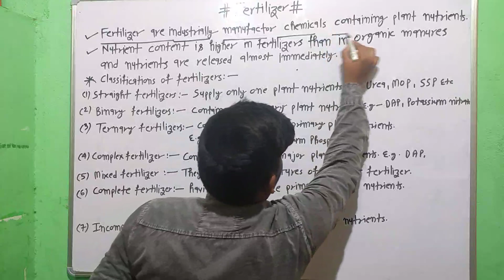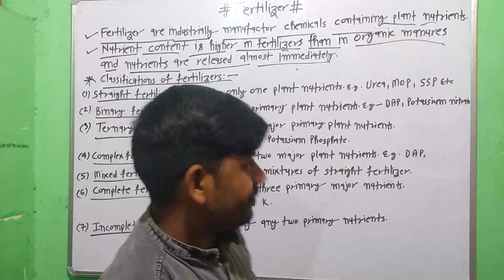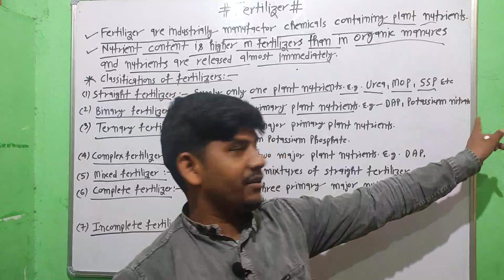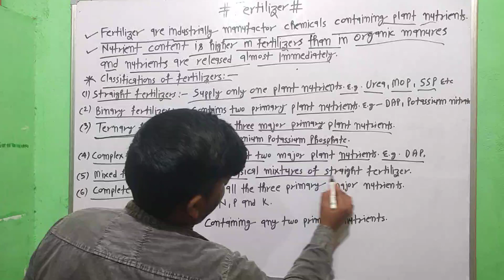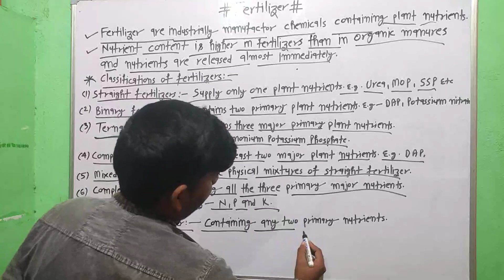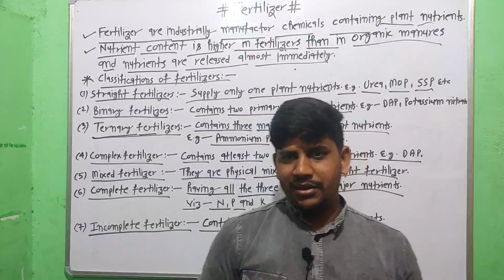Fertilizers :Definition And Types Of Fertilisers @agrinak6451